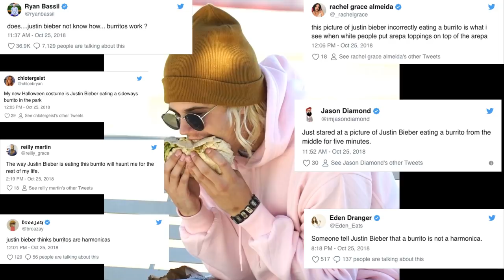Justin Bieber And The Burritogate Controversy!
Monday, October 29, 2018 - Justin Bieber was recently the victim of a case of mistaken identity when a photo of what appeared to be Justin eating a burrito sideways went viral. Turns out, it was a Bieber impersonator!